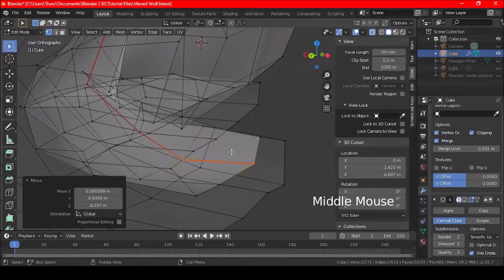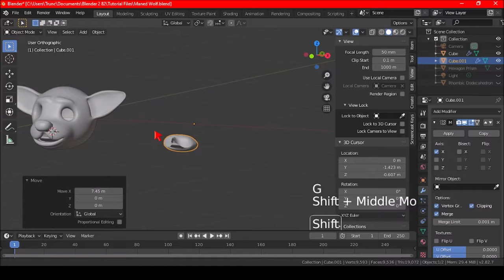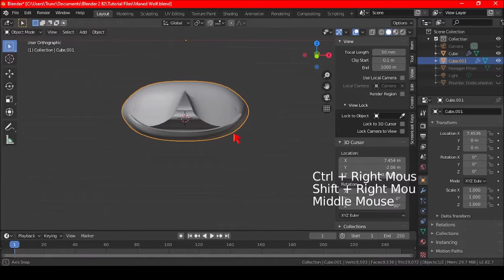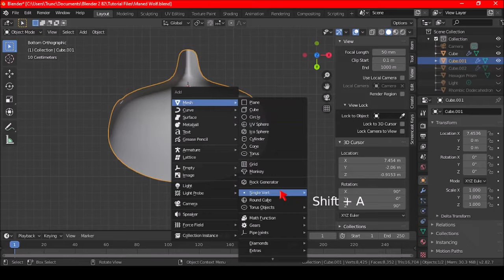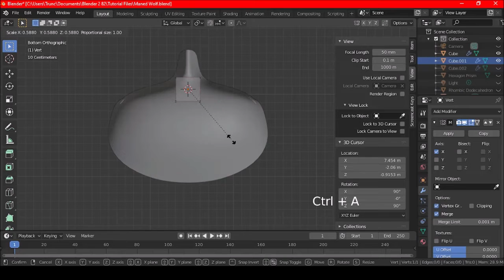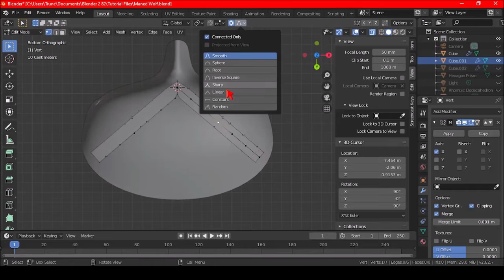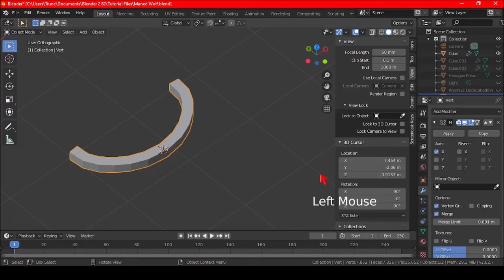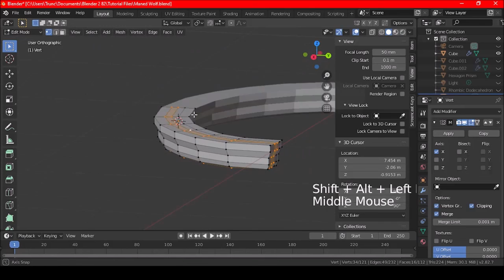Making A Maned Wolf Character With Blender - Part 5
Part 5: Fix the lower lip, and starting the gums.
0:00 Recap of Part 4
0:16 Fixing The Lower Lip Some
1:43 Starting The Gums